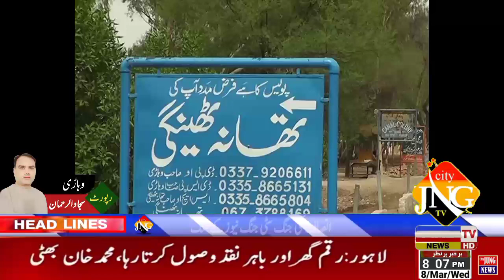March 9, 2023(2)